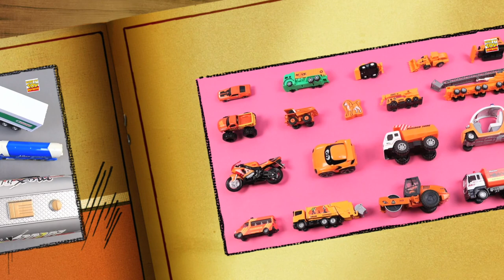Motorcycles And Bikes For Kids + More Learning Videos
Hey Kids
In this video we will be showing you different types of motorcycles and bikes with toys.
Kids TV Toy Review is home to the best and fun DIY, unboxing, toy reviewing videos for kids, children will enjoy the playtime videos of toys like vehicles, Lego, farm vehicles, cars, firetrucks, police cars, construction sets & many more with these educational toy learning videos.
These easy YouTube videos will teach your babies, toddlers & preschoolers how to recognise & learn fruits, vegetables, shapes, colors, animals, alphabets, numbers and much more using pretend play & stop motion with assemble toys, surprise eggs, emergency vehicles, remote control toys, street vehicles, DIY kits, play sets and more!
Parents will realise that Kids TV Toy Review is the ideal destination to not only acquire knowledge & thinking skills but also develop their child’s imagination & creativity